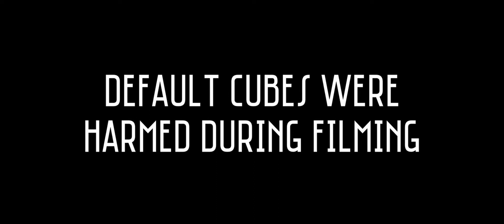Default Cube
CGMatter

Default Cube is a personal project of mine and my first blender short film.